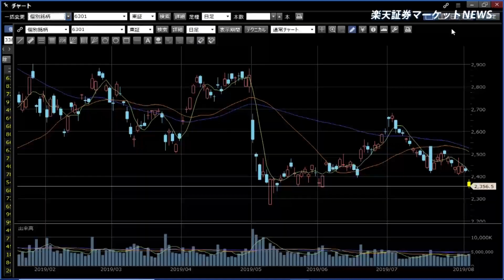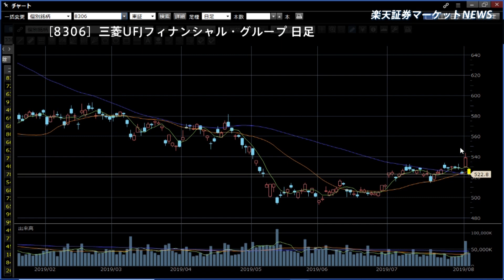楽天証券マーケットＮＥＷＳ8月2日【前引け】